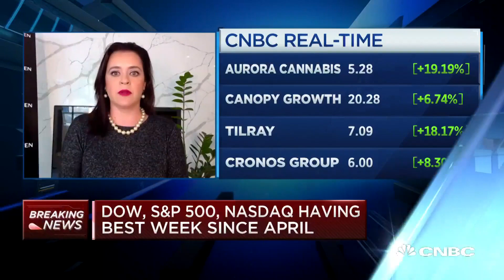Cannabis sales in New Jersey could top $2 billion by 2025: Research analyst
CNBC's "Squawk Alley" team discusses what's next for cannabis stocks as weed becomes legalized in more states across the country with Vivien Azer of Cowen.

Voters in four states on Tuesday greenlighted measures to legalize and tax recreational marijuana for adults.

Arizona, Montana, New Jersey and South Dakota have joined the 11 states that have already legalized recreational pot.

Those other states are Alaska, California, Colorado, Illinois, Maine, Massachusetts, Michigan, Nevada, Oregon, Vermont and Washington state.

Meanwhile, Washington, D.C., permits adults age 21 and over to possess up to 2 ounces of marijuana and allows for the transfer of up to an ounce to another adult — but you can still be arrested for selling it.

Voters also approved measures for medicinal marijuana in Mississippi and South Dakota.

“New Jersey legalized it, but so did deep-red South Dakota and Montana,” said Steve Hawkins, executive director of the Marijuana Policy Project. “It shows that regardless of political ideology or party differences, American support cannabis legalization.”

It also helps that levying legal pot could help states strengthen their coffers amid the current economic downturn. It comes down to their approach to the tax, policy experts said.